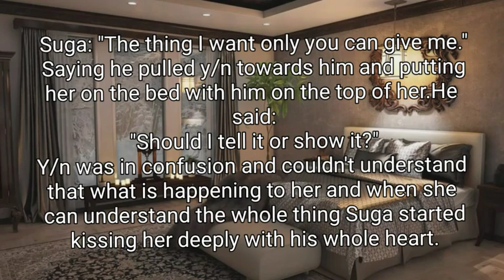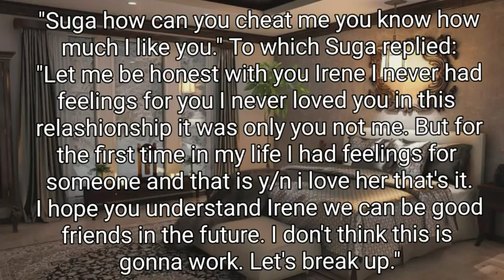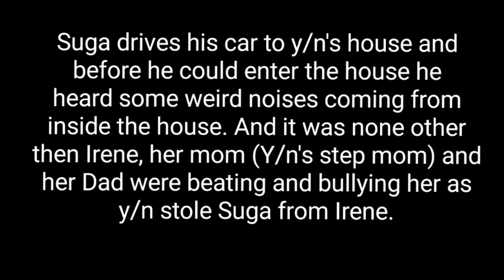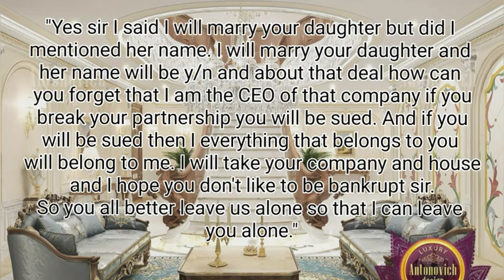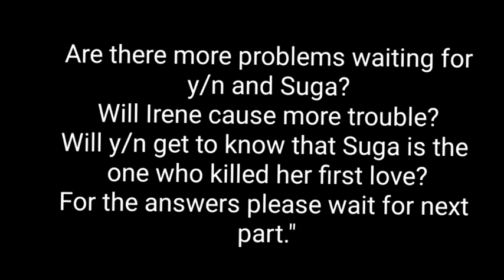Mafia love story (Part-7)